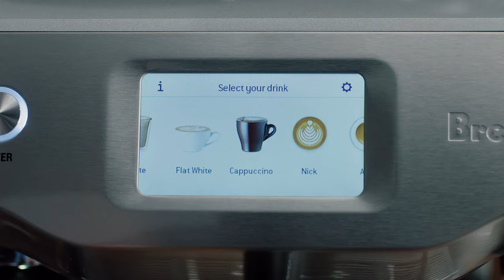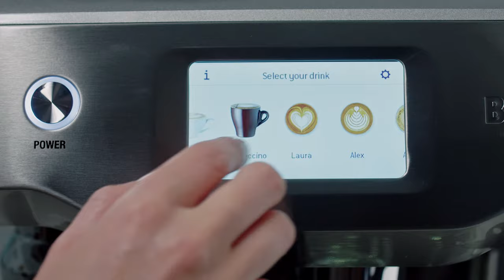The Oracle® Touch | The next generation automatic espresso machine | Breville AU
Enjoy automation at every stage and create third wave specialty coffee at home.

The Oracle® Touch has an automated touch screen operation that simplifies how to make third wave specialty coffee at home in three easy steps: grind, brew and milk. Our espresso machine allows you to easily adjust the coffee strength, milk texture or temperature to suit your taste, allowing you to either be hands on like a barista or swipe and select to enjoy the automatic coffee pre-sets.

The Oracle® Touch features:
- Automation at every stage, simply swipe and select for espresso, Americano, flat white or cappuccino and enjoy third wave specialty coffee at home
- An integrated conical burr grinder that automatically grinds, doses and tamps 22 grams of coffee, similar to the commercial machine in your favourite cafe
- Digital temperature control (PID) technology to ensure the temperature is kept at its optimum range coupled with dual stainless-steel boilers and a heated group head
- An Over Pressure Valve (OPV) that limits the maximum steam pressure throughout the extraction, helping prevent bitter flavours in the coffee shot. It also has true low-pressure pre-infusion, which gradually increases the pressure to gently expand the grinds for an even extraction
- A steam wand, powered by a dedicated steam boiler, to automatically texture milk to your taste and preferred temperature, delivering silky, velvety microfoam that enhances the flavour of coffee and is essential for creating latte art. The steam wand also includes an automatic cleaning feature